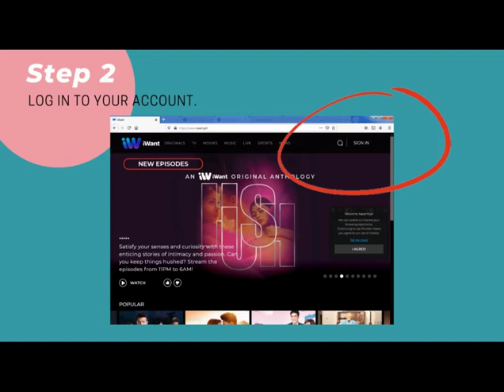MMK | Maalaala Mo Kaya | How to watch the full episode| Feb 29 2020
Warch the full episode of Maalala Mo Kaya (MMK) via iwant.ph. High quality videos.